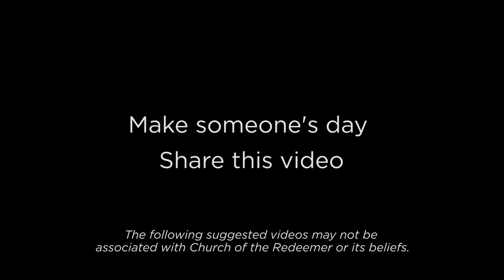The Nature of God